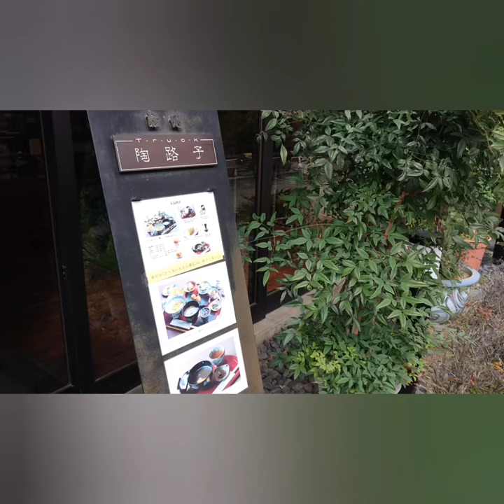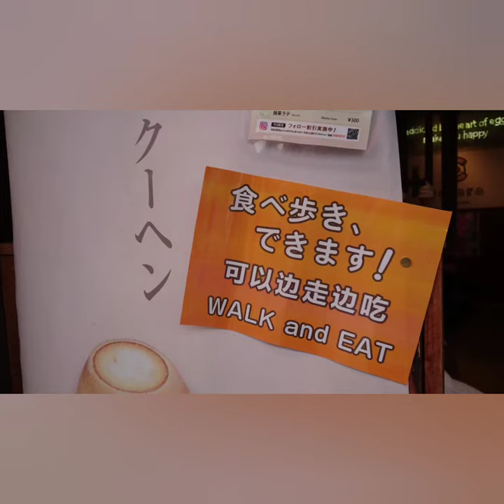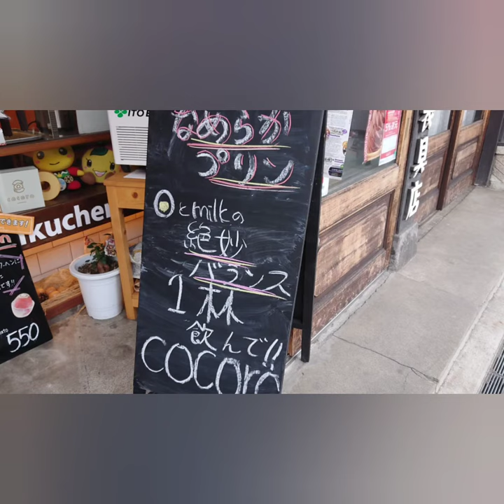川越 KAWAGOE KURA street 川越 蔵の街並みはこんな所！🗻JAPAN🎌 trip ! NOREN! 관광 观光 การท่องเที่ยว Visite touristique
川越 KAWAGOE KURA street
STAY HOME JAPAN you need only 3minutes!  Let's go to KAWAGOE digest!
no problem i'm just looking, window shopping  ! 관광 观光 การท่องเที่ยว
Visite touristique

JAPAN 川越 観光 3分街歩き グルメ
관광 观光 การท่องเที่ยว Visite touristique